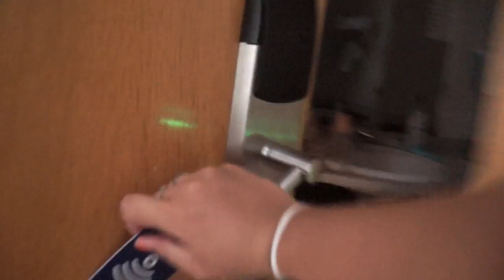VLOG VACACIONES #15 | JONI NO PUEDE MÁS... ( 22/07/15 )Parte 1 DE 2